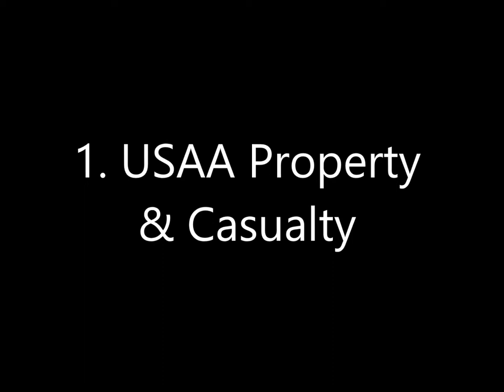Top 10 car Insurance companies 2018 | Insurance in USA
top insurance companies for auto in USA.
There are a number of ways to rank the size of insurance companies. Companies can be measured by their market capitalization (the value of the company on a stock exchange) or by using sales figures such as net premiums written in a year or how many policies were sold. (For more, see: Which insurance policies do I really need?)

Largest Public Insurance Companies by Market Capitalization

Investors can buy shares of publicly traded companies in the insurance industry. The largest insurance companies as of Q1 2014 by market capitalization on the world stock exchanges are:

Non-health Insurance Companies:

Company Name Market Capitalization
Berkshire Hathaway (BRK.A
) $308 billion
China Life Insurance (LFC) $80  billion
Allianz (AZSEY)  $76.8 billion
American International Group (AIG) $72.3 billion
Ping An of China (PNGAY) $65.6 billion
MetLife (MET) $59.4 billion
AXA (AXA) $57.8 billion
AIA Group Hong Kong (AAIGF) $54.4 billion
ING Groep (ING) $54.4 billion
Zurich Insurance (ZURVY) $45.4 Billion
(Source: Thompson Reuters)

Health Insurance and Managed Health Care Companies:

United Healthcare (UNH) $91.8 billion
Wellpoint (WLP) $34.3 billion
Aetna (AET) $29.8 billion
CIGNA Corp. (CI) $26.8 billion
Humana (HUM) $21.1 billion
Centene Corp. (CNC) $5.7 billion
Health Net, Inc. (HNT) $3.9 billion
WellCare Health Plans (WCG) $3.1 billion
Healthspring (HS) $3.7 billion
Molina Healthcare (MOH) $2.4 billion
(Source: Thompson Reuters)

Not all insurance companies are publicly traded. In fact, many insurers are structured as mutual companies where policy holders of participating policies are essentially partial owners of the company. The mutual company model for an insurance company dates back hundred of years, and there are certain benefits conferred on policyholders that do not exist with publicly traded (stock company) insurers. (For more, see: The Industry Handbook: The Insurance Industry.)

Largest Insurance Companies by Sales and Product Line

It is useful to differentiate between the type of insurance, or line, that is being considered when considering the largest insurance companies. Using sales data is helpful as some of the largest insurance companies in the United States are not publicly traded and therefore their market value is not easily ascertained.

Property & Casualty

Property casualty insurers write policies covering property such as real estate, dwellings, cars and other vehicles. They also write policies dealing with liabilities that may be incurred by accident or negligence related to those properties to defray the cost of lawsuits or medical damages resulting from such incidents.

The top U.S. property casualty companies in 2013 by net premiums written (the amount of money that non-life policies can expect to receive over the life of the contract, less commissions and costs) are:

Company  Net Premiums Written
State Farm Group $50.8 billion
Allstate Insurance Group (ALL) $24.8 billion
Liberty Mutual  $21.5 billion
Berkshire Hathaway (includes GEICO) $21.4 billion
Travelers Group (TRV) $20.6 billion
American International Group (AIG) $19.7 billion
Nationwide Group $14.5 billion
Progressive Insurance Group (PGR) $14.5 billion
Farmers Insurance Group $14.1 billion
USAA Group $10.7 billion
(Source A.M. Best)

Life Insurance companies promise to pay out a lump sum benefit upon the death of the insured. Although actuarial science has created mortality tables to accurately estimate the future liability of policies to be paid, having financial strength ensures that these companies can meet all of their obligations while still earning a profit.

Life Insurance companies in the U.S. can be ranked by direct premium written (the amount of new policies written directly and not re-insured). For 2013:

 Company  Total Direct Premium  Market Share
MetLife (MET) $11.5 billion 7.98%
Northwestern Mutual $9.4 billion 6.55%
Prudential of America (PRU) $8.4 billion  5.79%
New York Life $7.8 billion 5.42%
Lincoln National $6.1 billion 4.27%
MassMutual $5.1 billion  3.52%
John Hancock $4.8 billion  3.37%
Aegon (AEG) $4.1 billion  2.82%
State Farm $4.0 billion 2.79%
Guardian Life Insurance Co. $3.4 billion 2.34%
(Source: NAIC)